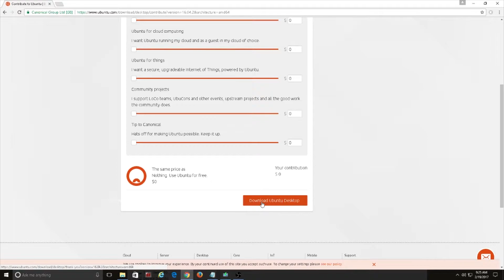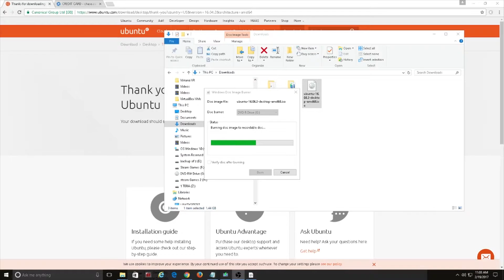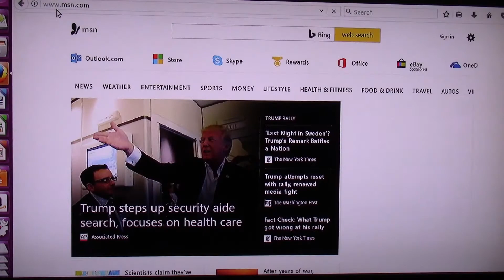🐧 Why Every Home Should Have A Linux Disc or Flash Drive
This is just a short description of the Linux operating system and how to burn a Linux disc as a backup operating system.

This can be beneficial if your computer is infected with a virus, if your hard drive has died or if windows does not boot. Using a Linux disc is a great way to get back into your machine and get back online.

Linux Penguin stress toy